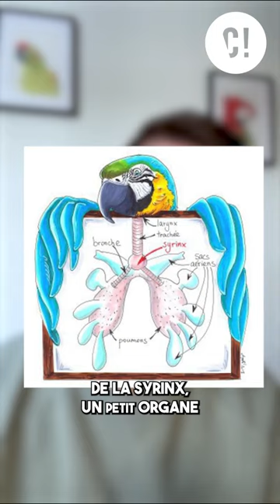Comment les perroquets arrivent-ils à imiter la parole ?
On a tous déjà entendu un perroquet répliquer la parole humaine, et ce de façon plutôt convaincante ! Mais comment un oiseau peut-il être capable d'une telle prouesse ? Alan Braichet vous explique !